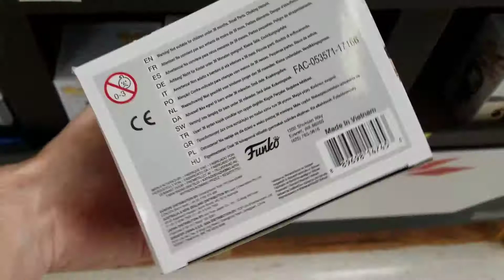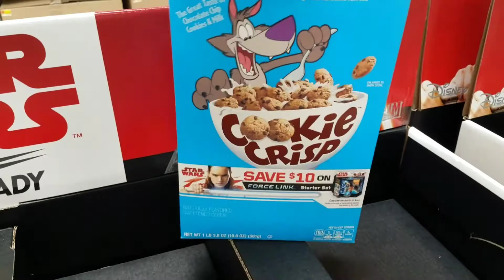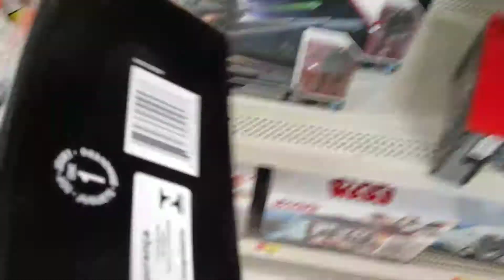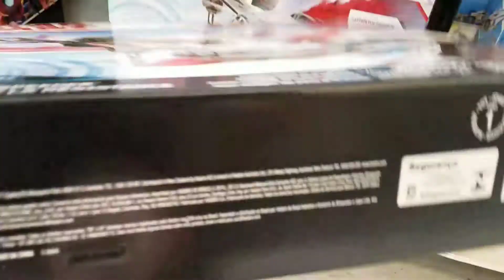Force Friday II | Same Wal-Mart the Next Morning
I went back to the walmart to see if they put a shipper out.